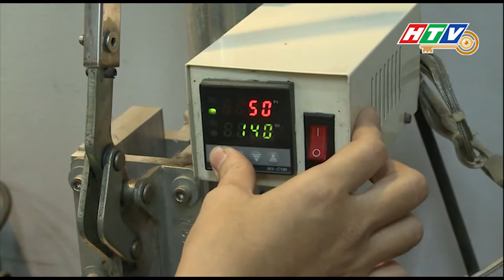HTV CCTH ĐƯỜNG THÊU ƯỚC MƠ